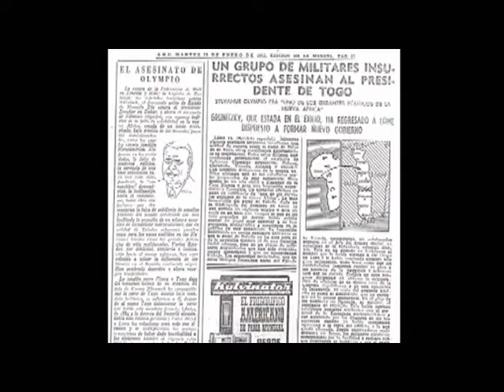Golpes en Togo, asesinato de Olympio, dictadura Eyadema (1963)